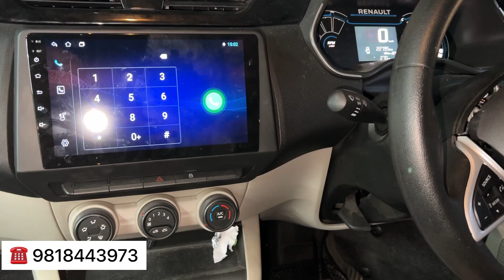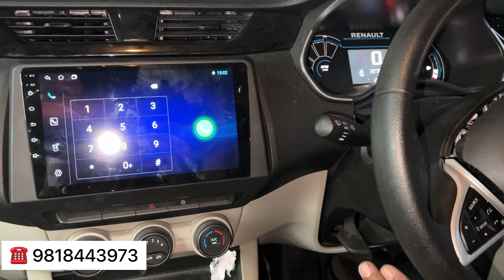TRIBER STEERING CONTROL AAGYE😍ORIGNAL FIT AISE HUE🔥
FOR YOUR CAR MODIFICATION🚗
CHOOSE CR HUT✅
SHOP NO 37,38 , RADIO MARKET , KAROLBAGH
NEWDELHI -05

New triber accessories
Cars modified karolbagh
Karol bagh car market
Triber 2021 new model
Triber 2021
Triber modified
Renault triber model modified
Triber rxl  modified
Triber base to top model